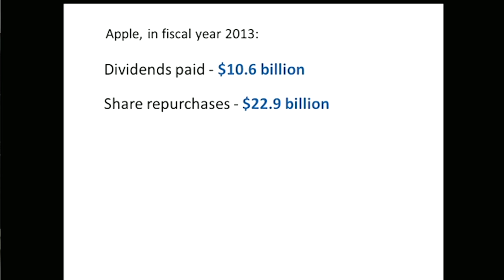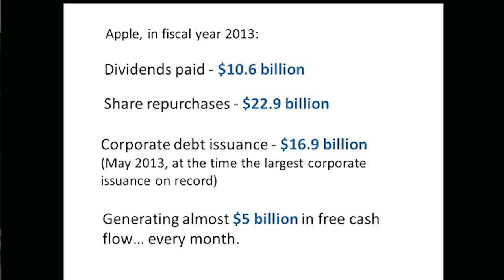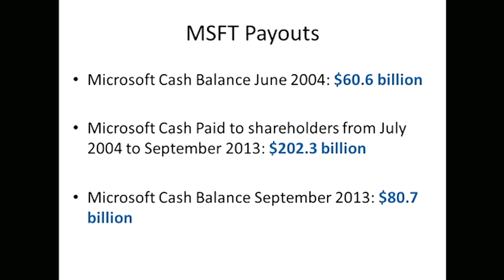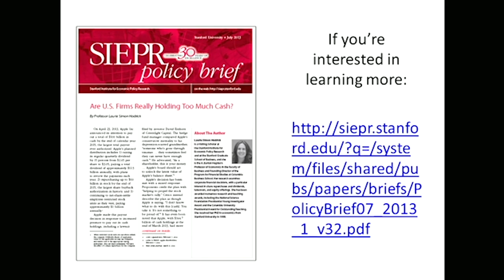Th+nkCBS: Laurie Simon Hodrick on Apple's Cash Holdings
Laurie Simon Hodrick, A. Barton Hepburn Professor of Economics in the Faculty of Business, discussed Apple's cash holdings at the November 7 Th+nkCBS event.

Th+nkCBS is a student-organized series of 15-minute lectures that provide Columbia Business School professors the opportunity to present their research, review a subject of their expertise, summarize a class, or highlight a single topic of relevance to them.